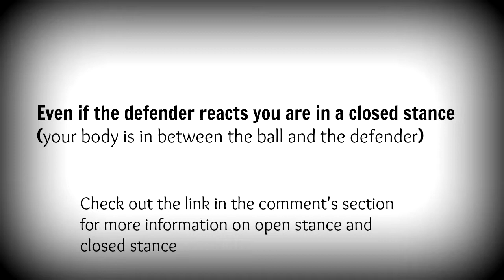Kobe Bryant Spin Move | Basketball Moves Footwork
Kobe Bryant is highly skilled in the post.
His spin moves in the post are of 2 types:

The first one includes sealing the defender with your leg.

The second one involves just going around the defender and not attempting to seal the defender.